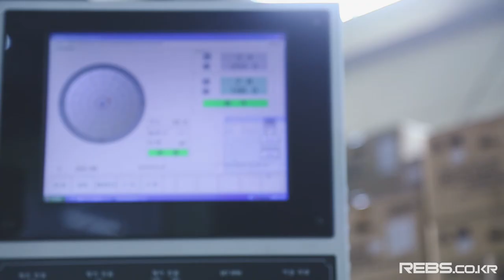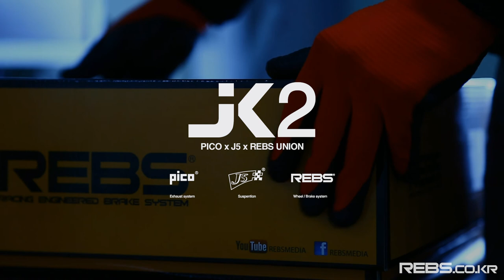REBS BRAKES medium disk delopment movie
F. /rebsmedia

PRODUCE REBSMEDIA
DIRECTOR SBTSTUDIO